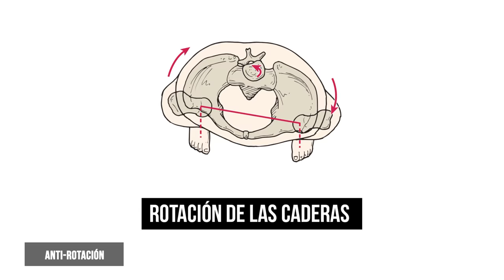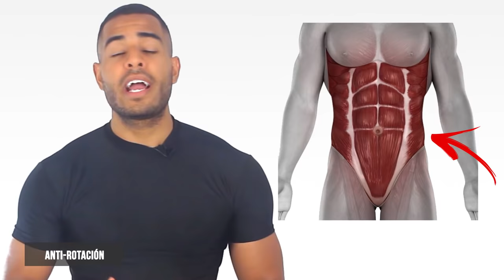Transforma tu ABDOMEN: Dile Adiós a las Lesiones y Fortalece tu Core 🎯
🟣𝟮𝟬𝟮𝟯🟣

🔴 Descripción 🔴

¿Estás cansado de los mismos ejercicios de abdominales que no te ofrecen los resultados deseados? ¡Es hora de un cambio en tu rutina! En "Locura Sana Fitness", queremos desafiar tu cuerpo y mejorar tu salud postural con estos ejercicios abdominales innovadores. Olvídate de los movimientos de flexión y extensión tradicionales y prepárate para una experiencia única que transformará tu CORE.

✅ Movimientos anti-flexión: Estos ejercicios previenen la flexión de la columna hacia adelante y evitan la inclinación pélvica posterior. Algunos ejemplos incluyen sentadillas y peso muerto.

✅ Ejercicios anti-extensión: Su objetivo es evitar el arqueamiento de la columna lumbar y la inclinación pélvica anterior. Practica planchas, book shops y rueda abdominal para fortalecer tu abdomen sin formar un arco en la columna.

✅ Movimientos anti-inflexión lateral: Estos ejercicios previenen la inclinación lateral de la pelvis. Incorpora paseos con mochila en el hombro, planchas laterales y paseo de granjero en tu rutina para mantener una postura adecuada.

✅ Ejercicios anti-rotación: Estos movimientos ayudan a evitar patologías como la rotación de las caderas. Algunos ejemplos incluyen press palos, glam mainz y press de banca unilateral.

0:00 - Intro
0:37 - Anti-Flexión
1:14 - Anti-Extensión
1:57 - Anti-Flexión lateral
2:35 - Anti-Rotación
3:09 - Despedida

Fuentes
Core Training: Evidence Translating to Better Performance and injuries Prevention